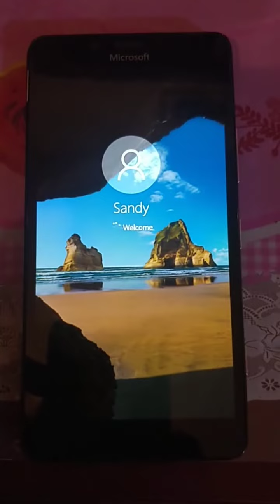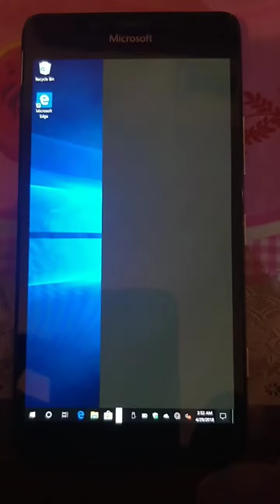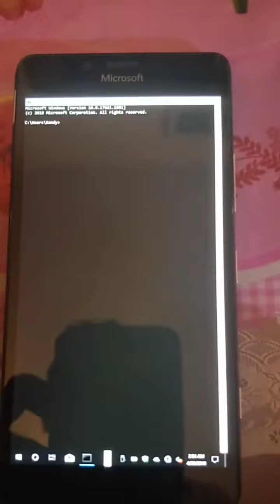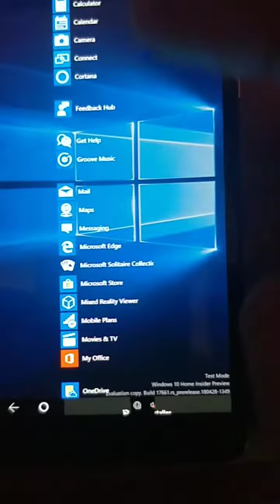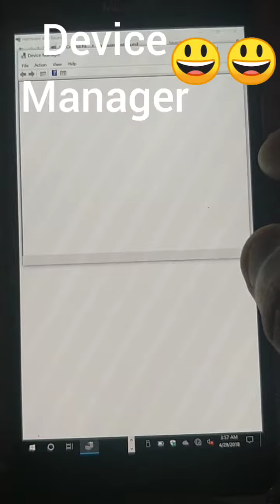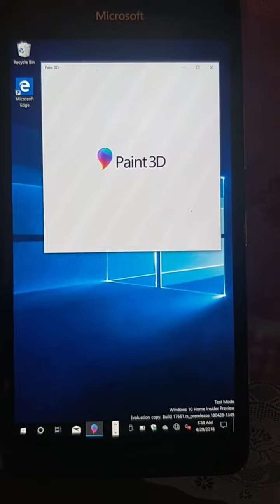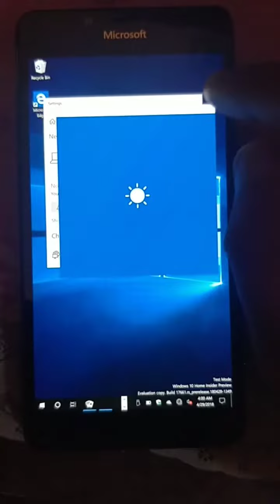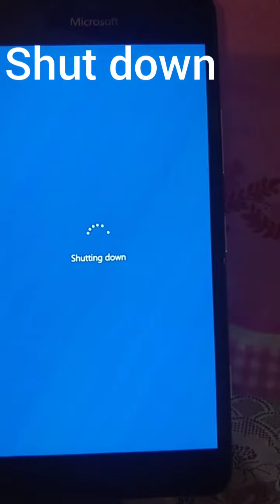Windows 10 PC(ARM) on Lumia 950: Additional: Fast video of running windows10 with apps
Here is the link to the guide which shows Windows 10 installation on Lumia 950.

In the link please choose the appropriate phone model guide. This project is only supported to Lumia 950/Lumia950xl phones only as they are ARM based phones.